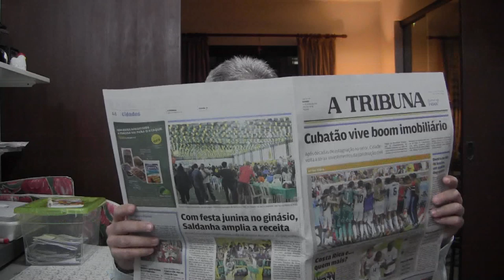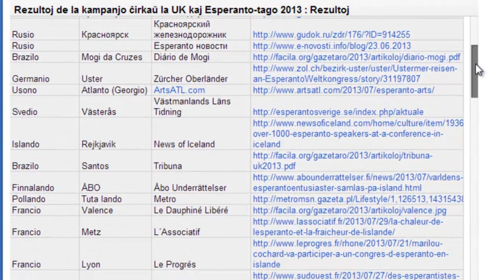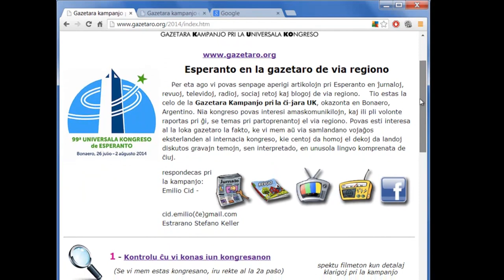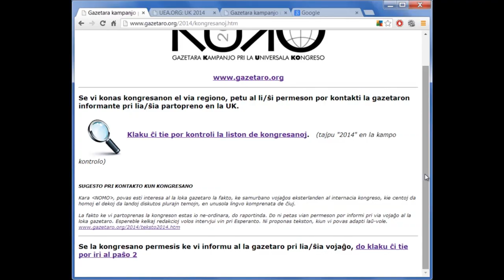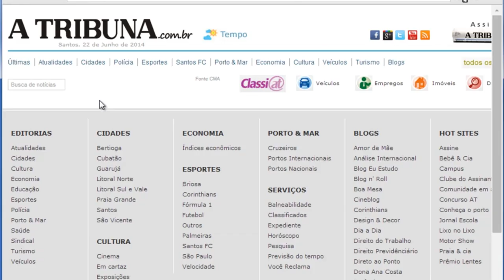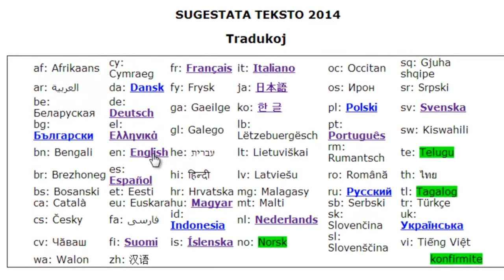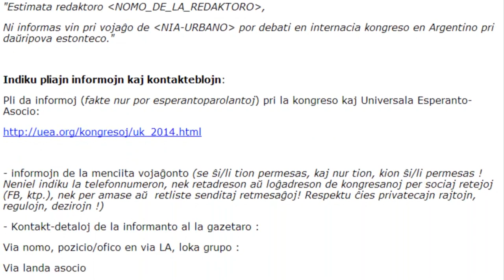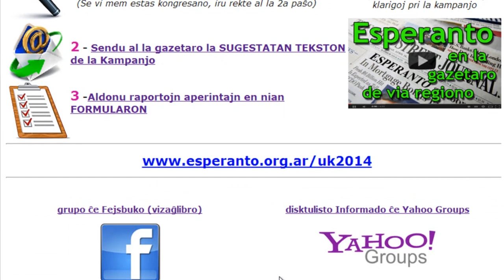Esperanto en la gazetaro de via regiono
Per eta ago vi povas senpage aperigi artikolojn pri Esperanto en ĵurnaloj, revuoj, televidoj, radioj, sociaj retoj kaj blogoj de via regiono.    Tio estas la celo de la Gazetara Kampanjo pri la ĉi-jara UK, okazonta en Bonaero, Argentino. Nia kongreso povas interesi amaskomunikilojn, kaj ili pli volonte raportas pri ĝi, se temas pri partoprenantoj el via regiono. Povas esti interesa al la loka gazetaro la fakto, ke vi mem aŭ via samlandano vojaĝos eksterlanden al internacia kongreso, kie centoj da homoj el dekoj da landoj diskutos gravajn temojn, sen interpretado, en unusola lingvo komprenata de ĉiuj.